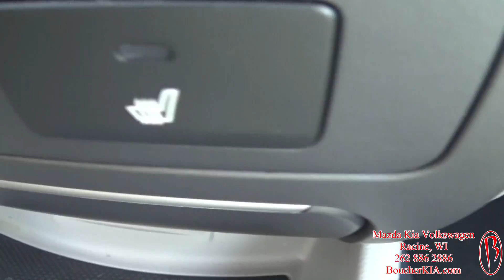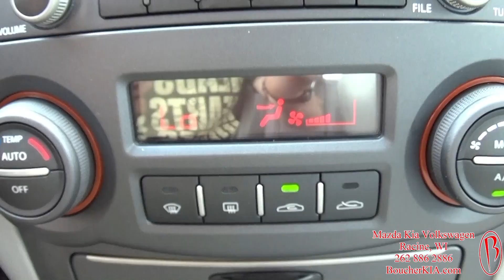2009 Kia Optima Ex Frank Boucher Kia Mazda Volkswagen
Stock # 14K405A
Boucher Imports